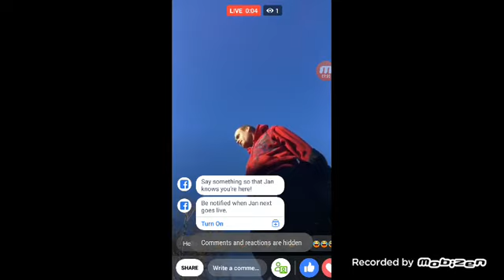Big win hockey